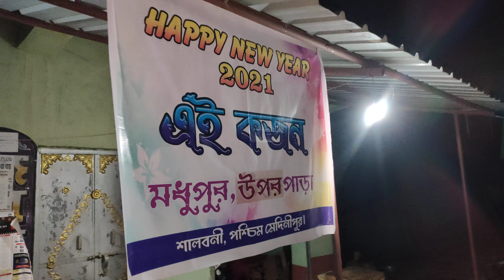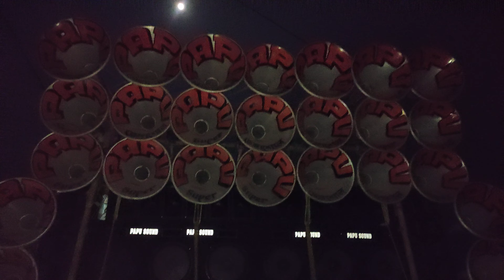Papu sound 1st January Compitison a